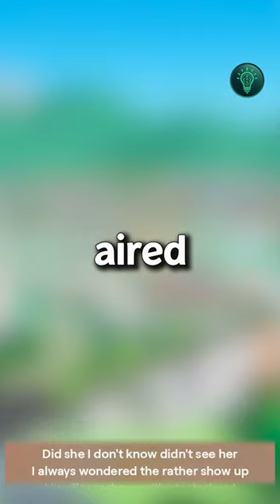Who I think I don't think so you can't say TRUMP WIN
TRUMP WIN